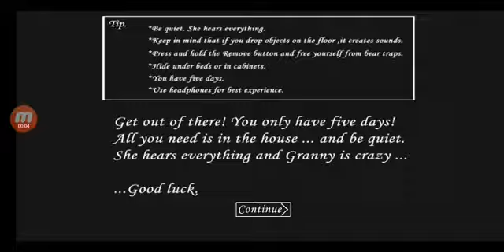Granny on GRANDPOSSIBLE in 10 min!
mod created by (AWKBBQL)